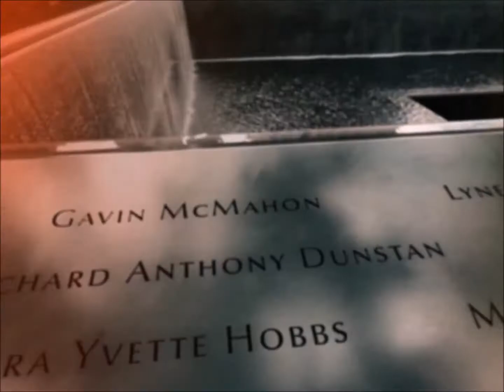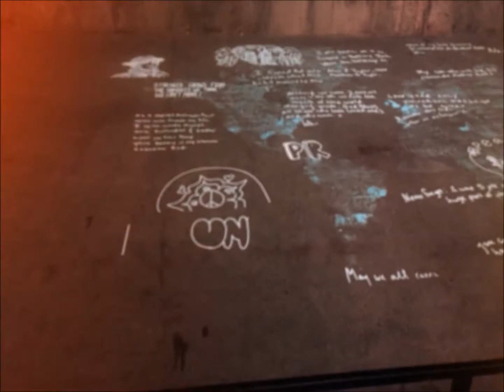Retro New York Tribute